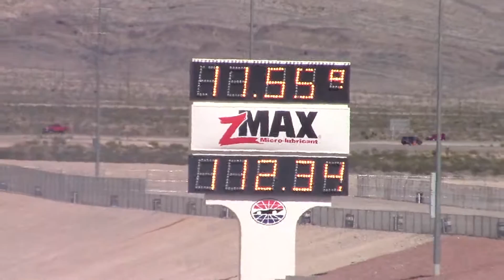Muscle Cars And Mopars At The Strip Sunday 3/20/2016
eliminations sunday at muscle cars and mopars at the the strip 2016. las vegas motor speedway.